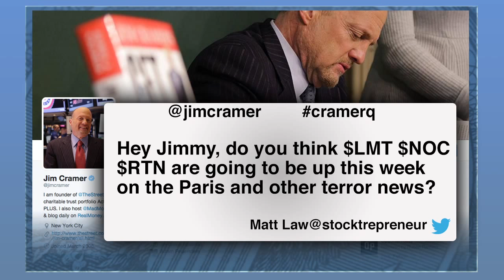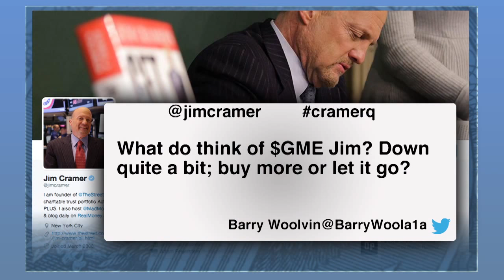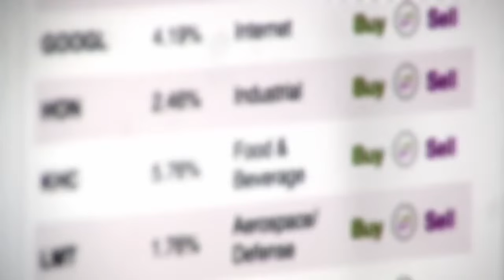Jim Cramer Likes Lockheed Martin, GameStop, and Eli Lilly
Jim Cramer, portfolio manager of TheStreet’s Action Alerts PLUS and host of CNBC’s ‘Mad Money’ said defense stocks will be going much higher. A viewer asked whether shares of Lockheed Martin (LMT), Northrop Grumman (NOC) and Raytheon (RTN) will rise this week after the attacks in Paris. Cramer said he believes France and others will want to build up their military defenses now. Action Alerts PLUS currently holds Lockheed Martin. Several viewers asked about retailers Monday, including Home Depot (HD) and Lowe’s (LOW) ahead of their earnings reports. Cramer said these are both great companies in the midst of a retailing slump. He pointed out that Home Depot and Lowe’s aren’t ‘easily Amazoned (AMZN),’ meaning they make products that consumers want to see and try out in person. Send your question to Jim Cramer on Facebook and on Twitter @JimCramer, using CramerQ.